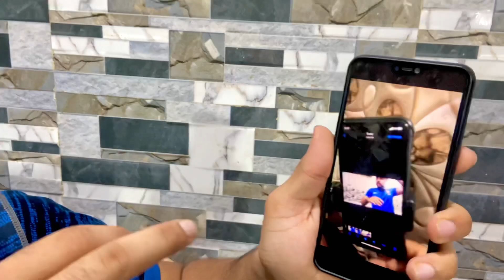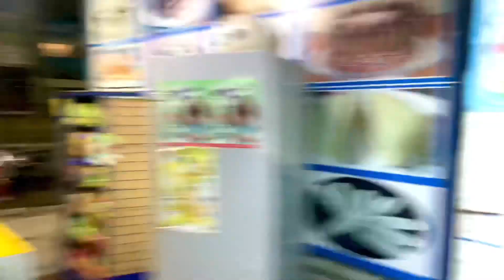YAARO KI BAKCHODI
MASTI TIME    😎Yaaron ki Yaari🔥
Niyaaz/Parth /Salman /Sonu/Daud